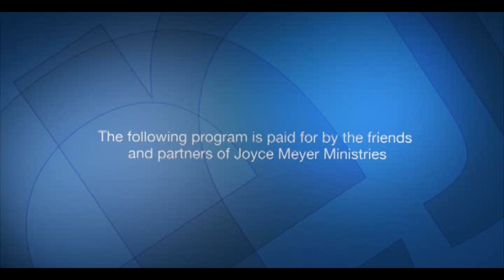Miady mahomby amin'ny fahotana 1 (Joyce Meyer Malagasy)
Joyce Meyer Ministries Malagasy
997-1